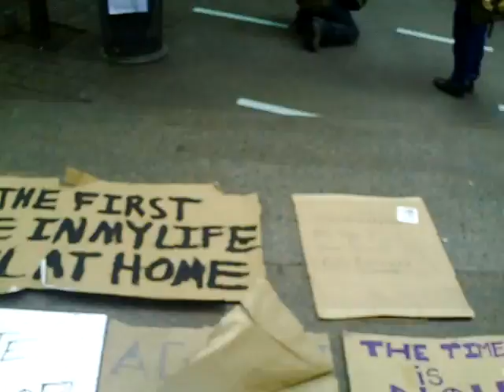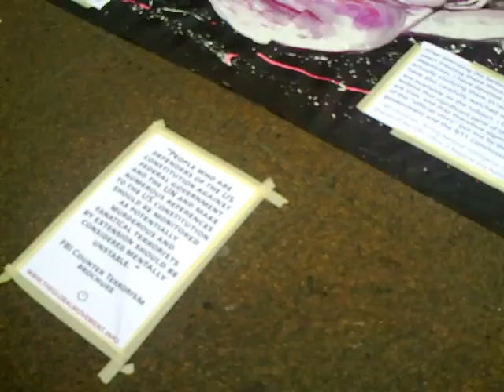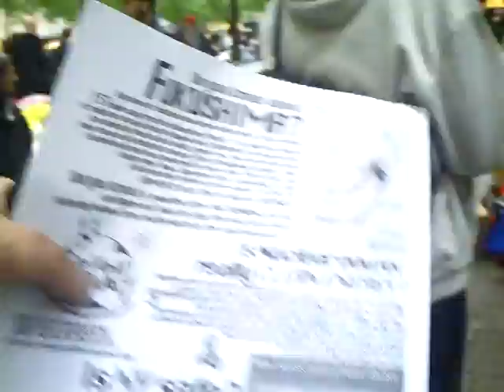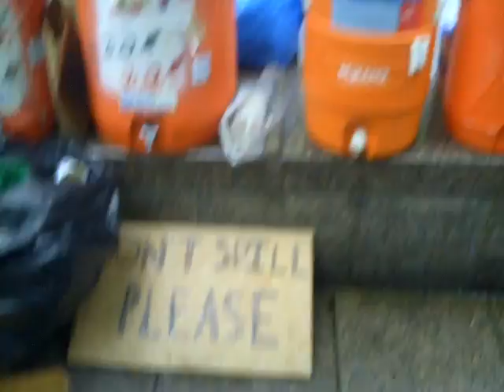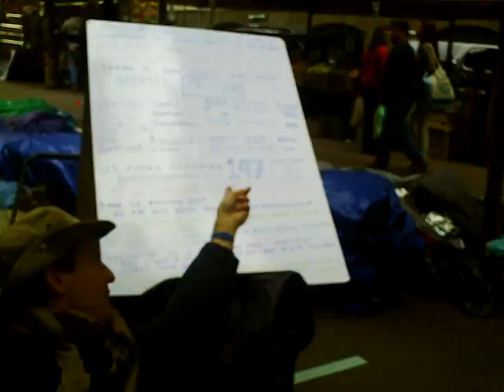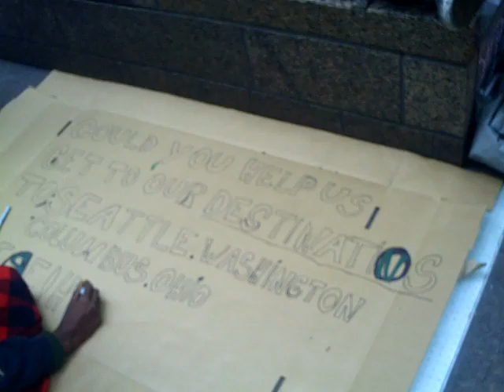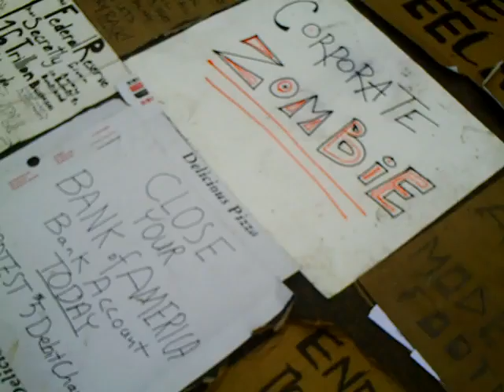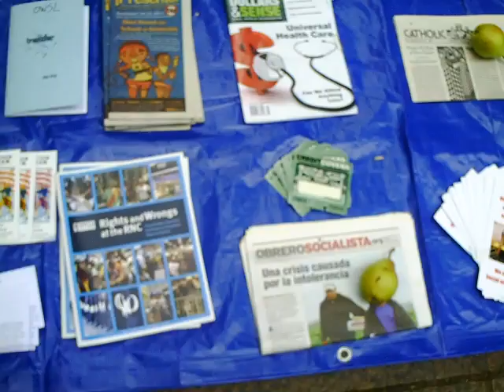Lower Manhattan Occupy Wall Street campaign movement action Manhattan October 2011.AVI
Митингующие в Нью-Йoрке вероятно за "социализм" /